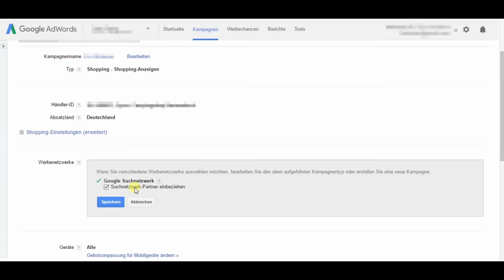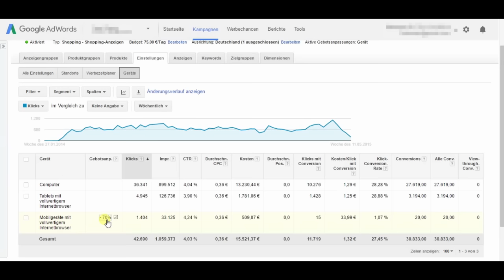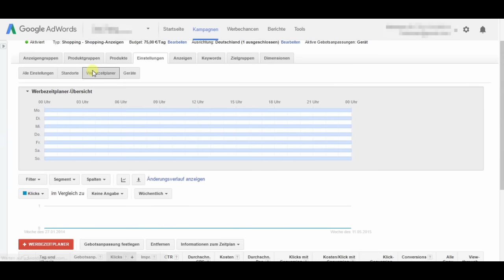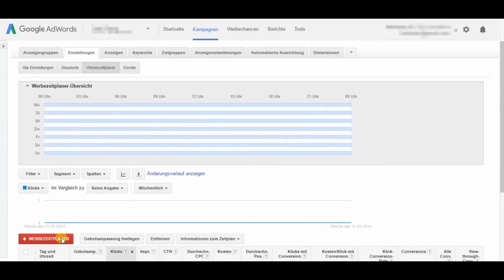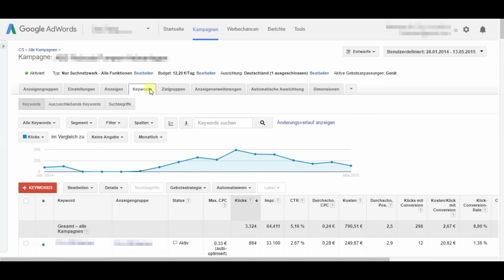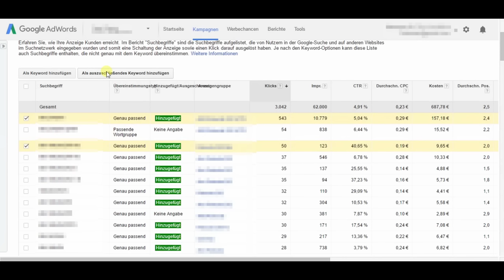SCHNELL! Google Ads SOFORT optimieren! 5 WICHTIGE TIPPS.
5 Tricks wie du dein Google Ads Konto schnell optimieren kannst. Was natürlich nicht eine regelmäßige Pflege ersetzt und auch grundlegende Arbeiten, wie Keyword-Recherche, Anzeigenschreiben, Anzeigenerweiterungen usw. nicht ersetzt. Aber dieses Video zeigt dir, wo in der Regel viel Geld verbrannt wird und wie du mit wenigen Klicks einiges an Geld sparen kannst.

Dennoch solltest du wissen, dass die Performance von Google Ads auch an anderen Dingen hängt, wie zum Beispiel der Webseite. Wenn diese nicht Nutzerfreundlich ist, dann hilft auch die beste Google Ads Optimierung nichts und auch die besten Tipps nichts.

Ein anderer (oft unterschätzter) Punkt, wenn du Google Ads Kampagnen optimieren willst, ist die Regelmäßigkeit der Optimierung. Je nach Größe des Kontos und deinem Können und Wissen solltest du ein paar Stunden im Monat oder die Woche in dein Konto schauen.

❗Aktuell schreibe ich an einem Ebook für Google Ads: 50 Google Ads Tipps und Tricks. Melde dich an, wenn du zum Start dabei sein möchtest

Abo für mehr Anleitungen! ;-)